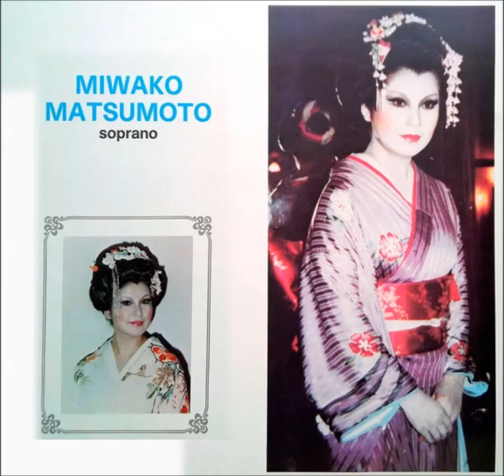P. Mascagni - IRIS - Treviso 1983 - Matsumoto, Saldari, Mori - PELOSO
Pietro Mascagni – IRIS - Live, Treviso, T. Comunale, 6 novembre 1983
personaggi:
Iris, MIWAKO MATSUMOTO
Osaka, LUCIANO SALDARI
Kyoto, ORAZIO MORI
Cieco, LORENZO GAETANI
Merciaio, BERARDINO TROTTA
Una Guecha, MARIA DEL FANTE
Cenciaiolo, WALTER BRIGHI
Orch. Filarmonia Veneta - direttore PAOLO PELOSO
Mascagni non è solo “Cavalleria rusticana”. Ha scritto anche altre opere che a suo tempo ebbero un grande successo, magari poi sfumato nella seconda metà del ‘900; ma alcune delle quali andrebbero riascoltate per meglio ricostruire la sua personalità di compositore. Tra quelle sempre rimaste in repertorio, pur se con riprese non così frequenti, vanno annoverate su tutte “L’amico Fritz”, seguita da “Iris”, che può vantare qualche buona incisione discografica oltre a diverse registrazioni dal vivo, anche con cantanti importanti, specialmente tenori forse attirati dall’aria più famosa dell’opera, “Apri la tua finestra”. Assai pregevole questa edizione del Comunale di Treviso, con protagonista una giapponese non solo nella finzione scenica, ma in carne ed ossa, la brava Miwako Matsumoto. La affiancavano il tenore Luciano Saldari, noto nell’ambiente dei melomani per qualche impresa a suon di acuti in opere come “I puritani”, e l’eccellente Orazio Mori, un serio professionista che ho sempre sentito cantare con eleganza e proprietà, si trattasse di ruoli principali o di contorno.
(L.d:G.)